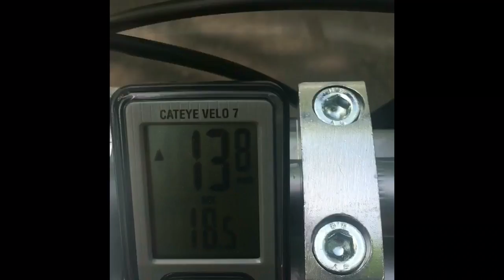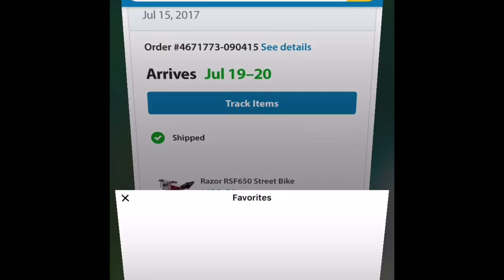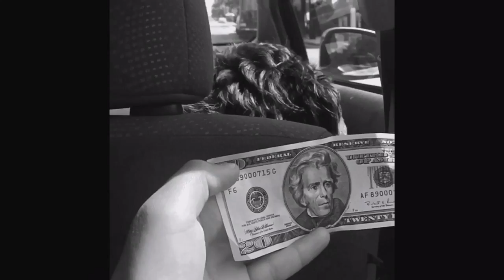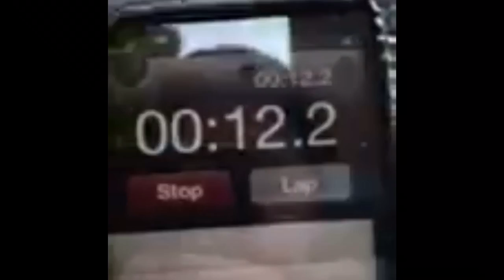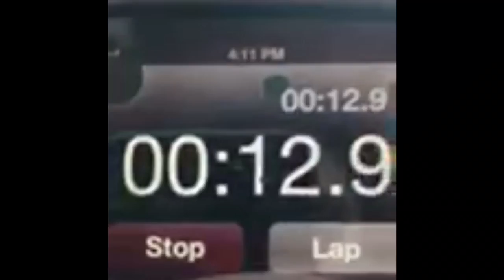Motorbike Wheel= CHAINSAW?! Vlog #1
Don’t stick ur hand near that wheel!